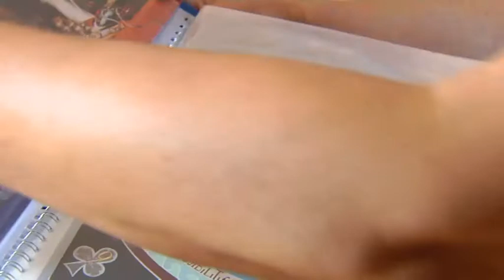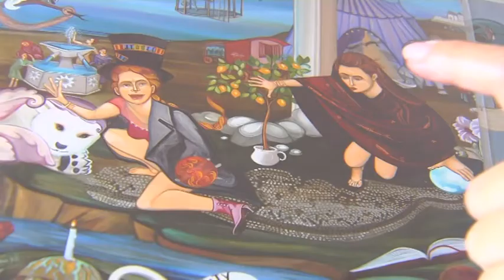Alexander The Great Art Exhebition by D Vincic Sisters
"Faces of Alexander" & "The City with 7 gates". Major Art Exhebition, 3th of September in Skopje, "Porta Makedonija", in  Macedonia. Art for personal development by D Vincic Sisters. Music by Aleksandar Milicevic. FB: D Vincic Sisters
Video from MRT